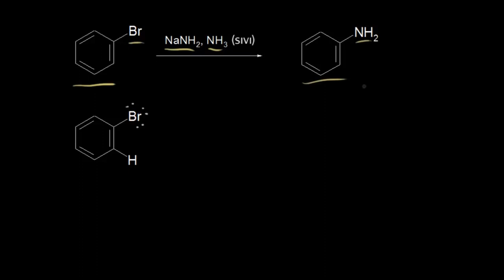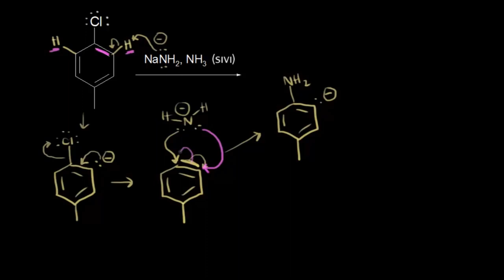Nükleofilik Aromatik Sübstitüsyon: 2 (Fen Bilimleri) (Organik Kimya)